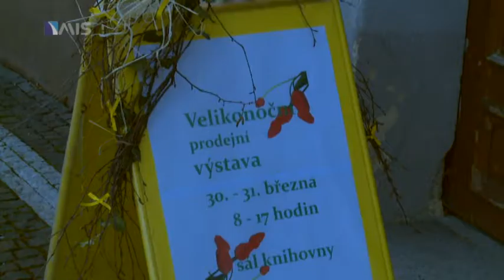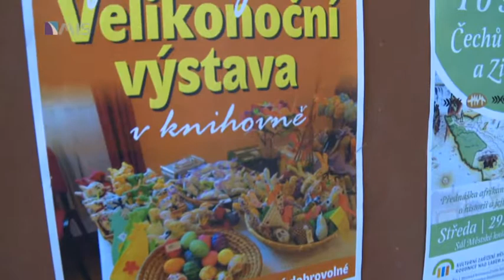Velikonoční výstava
Knihovna pořádá tradiční prodejní výstavu ve své budově na Karlově náměstí v Roudnici nad Labem.